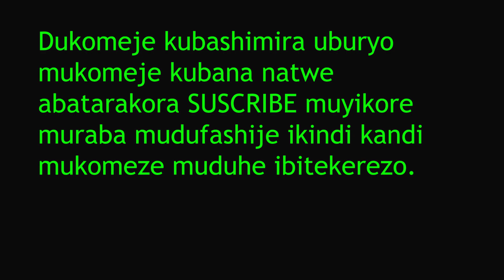Abasigajwe inyuma n'amateka banezezwa n'uko bagifite umuco babyinnye karahava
Tuzakomeza kubagezaho umuco wacu mu bice byose bitandukanye by'igihuguno hanze yacyo mu bice bavuga ikinyarwanda.